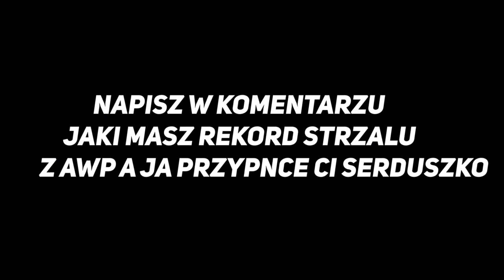POBILIŚMY REKORD ŚWIATA Z ODLEGŁOŚCIĄ ZABÓJSTWA Z AWP W FORTNITE - 500M *WOOOW*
💪 Jeżeli to czytasz wiedz, że Cię szanuję możesz napisać w komentarzu "awp here" a na 99,99% przypnę ci serduszko. 💗